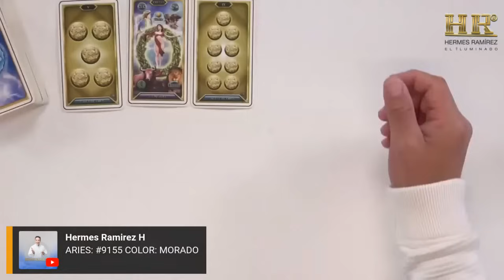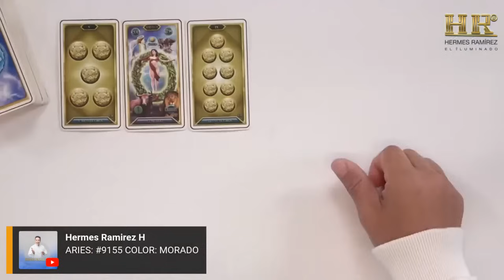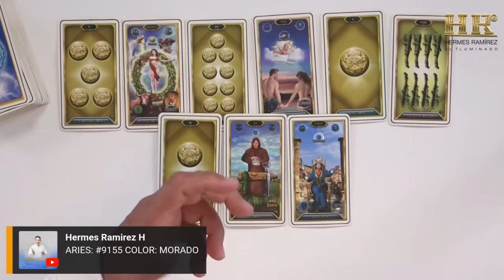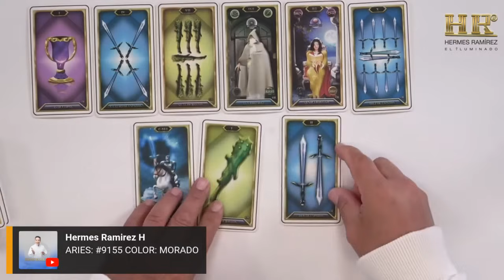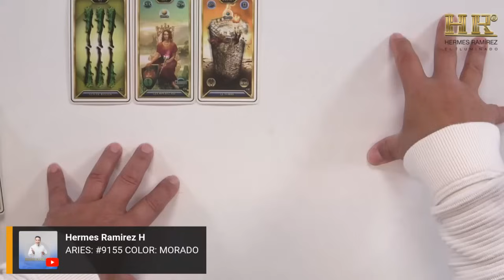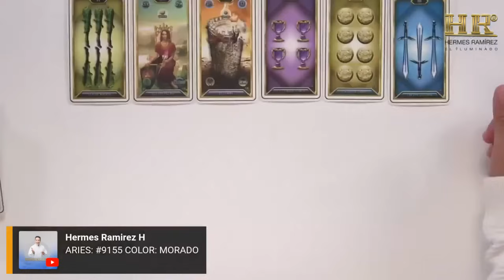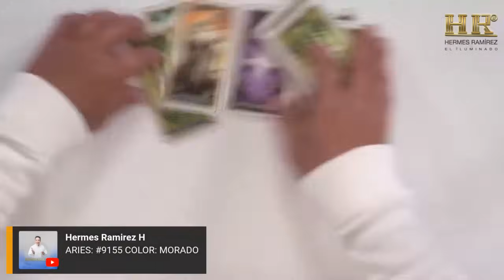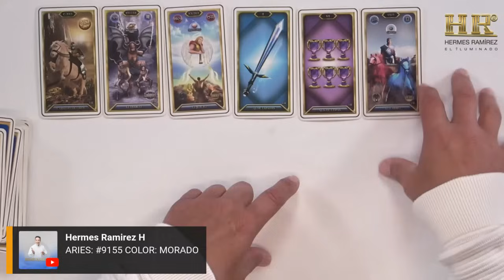ARIES: Eres una PERSONA AFORTUNADA. Tendrás el PODER de ALEJAR esa BRUJERÍA MALA y DAÑINA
ARIES: Eres una PERSONA AFORTUNADA. Tendrás el PODER de ALEJAR esa BRUJERÍA MALA y DAÑINA     #9155     COLOR: MORADO